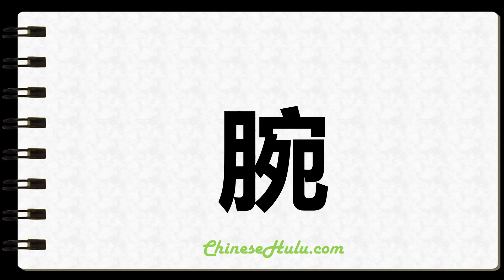How to Write Wrist in Chinese